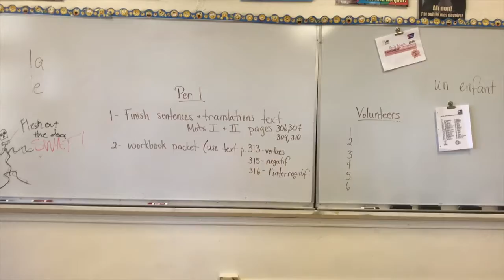Baby Lip Sync Project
"Baby"
8th Grade General Music
Lip Sync Project
November 2016